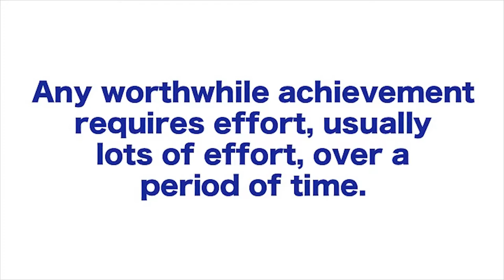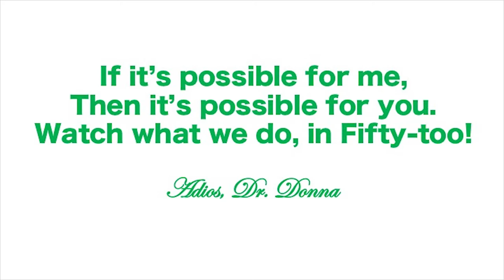The Leadership Bus Book Review By: Dr. Donna Thomas - Rodgers ~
In Week 41’s Fifty - Too Dr. Donna Thomas - Rodgers discusses what leadership
Can be gathered from the Leadership Bus

Week 41 Book:
Fish Sticks By: Harry Paul, John Christensen, and Stephen C. Lundin

Week 40 Book:
The Leadership Bus By: Ted Corcoran

Credits:

Executive Producer: Dr. Donna Thomas-Rodgers
Created by: Dr. Donna Thomas–Rodgers
Production: Glowing Productions
Graphics: Glowing Productions
Music Produced By: Detroit Red
Genre: Red Symphony
Styling: D. Howard